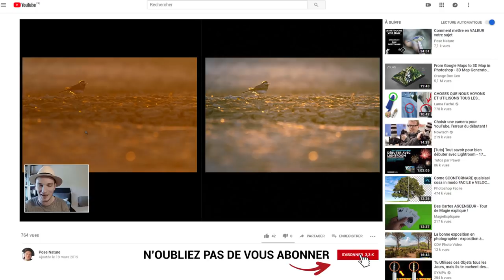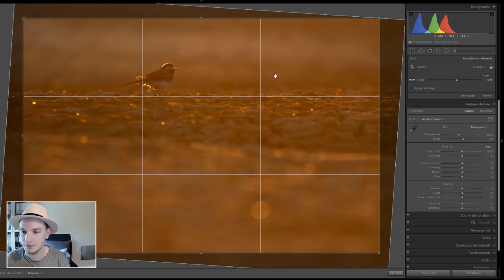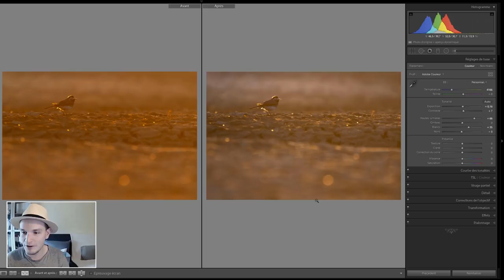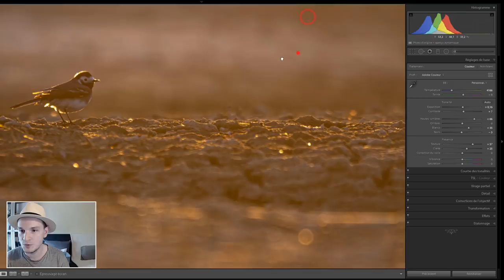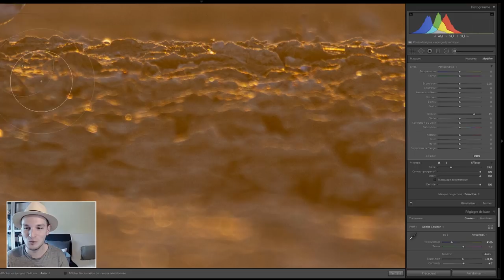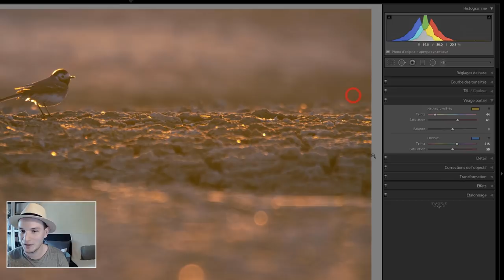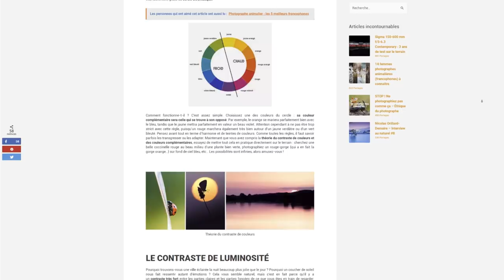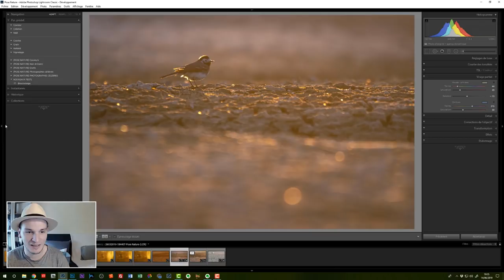Comment retoucher des photos de Golden Hour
Découvrez comment retoucher facilement et rapidement des photos de Golden Hour dans Lightroom Classic CC

🔥 FORMATIONS TECHNIQUE PHOTO :
Progressez rapidement en photographie et augmentez votre créativité :

💻 FORMATIONS DÉVELOPPEMENT PHOTO :
Progressez rapidement sur les logiciels de développement :